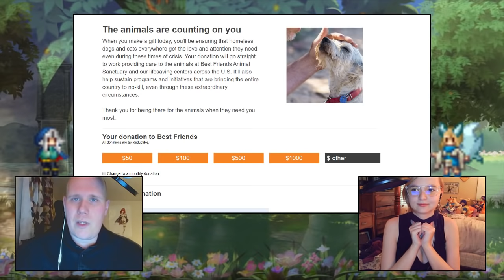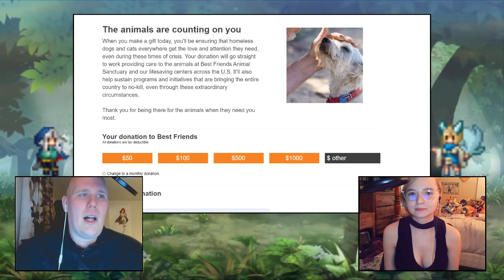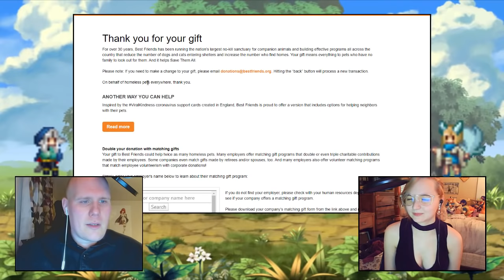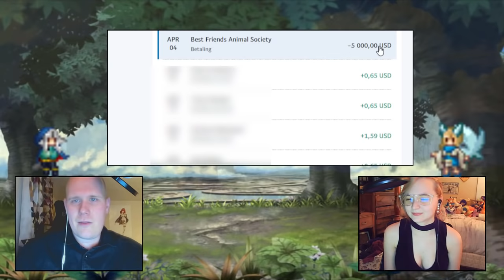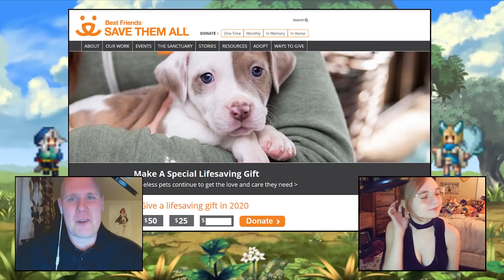Donating Your Money To Homeless Animals!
This video shows me donating the 5000$ we gathered during the Christmas Charity stream to help out homeless animals. Sadly, I did a bit of a mistake by enabling super chats for the stream, as YouTube takes a cut of all donations, but since I promised all the add revenue from the stream would also go towards the event, the money evened out more or less. This will definitely be a recurring event every Christmas. Thank you so much for all your contributions!